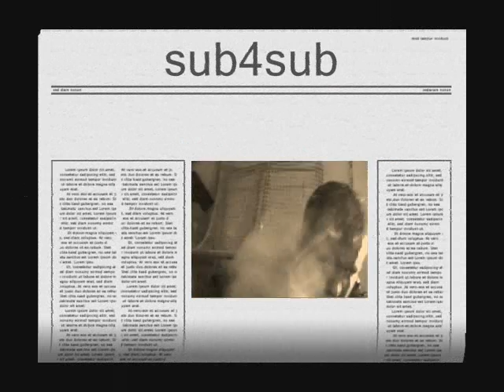SHOT CAM Testing 8